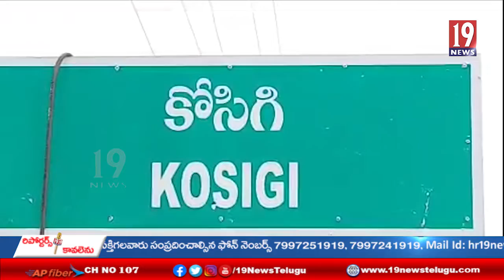.దివ్యంగుడైన రాజేష్ ను అసభ్య పదజాలంతో తిడుతూ చితకబాదిన ఏ.యస్ ను వెంటనే సస్పెండ్ చేయాలి -MRPS నాయకుల